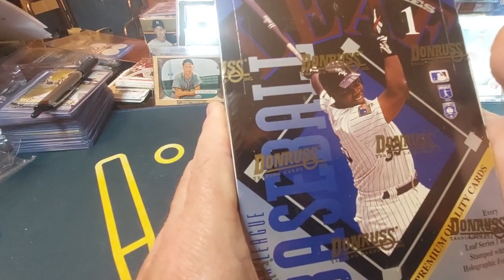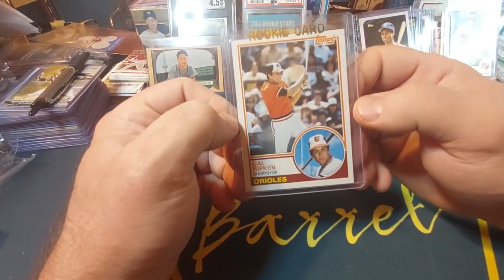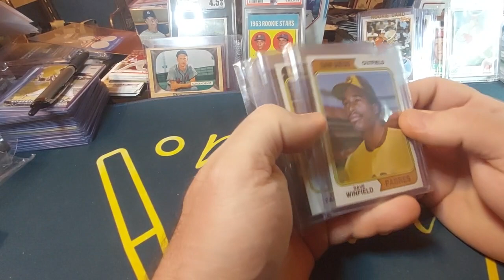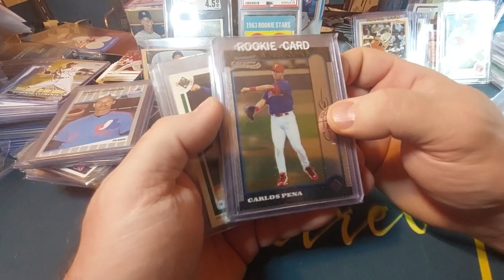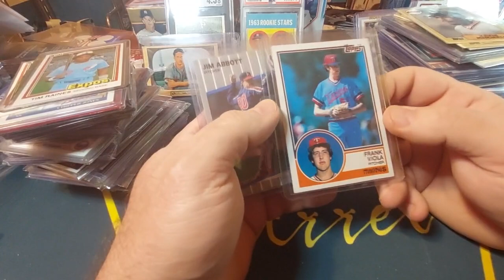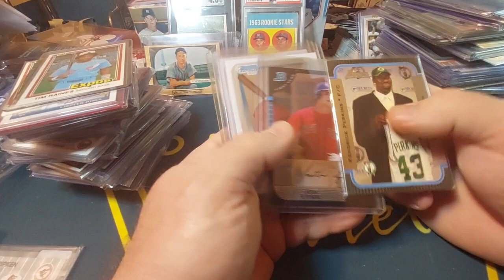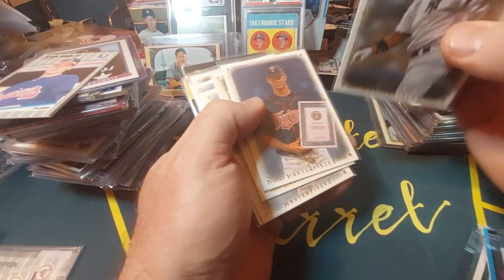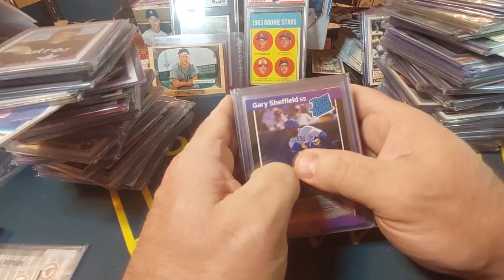Pickups at LCS and Card Show !!!!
If you  have a channel feel free to tell people about in the description below !!!